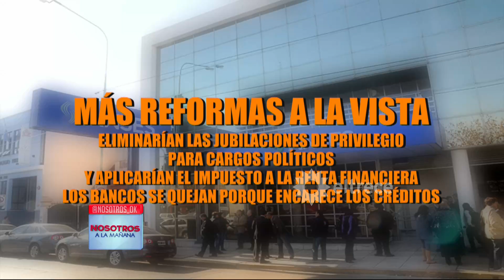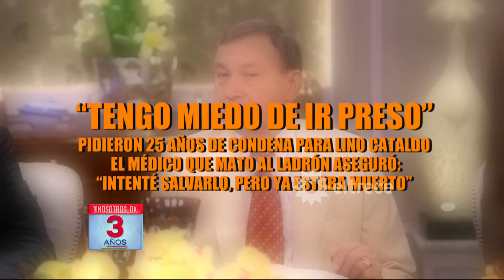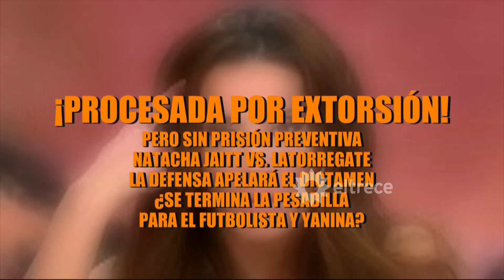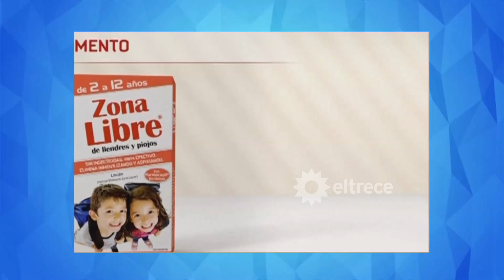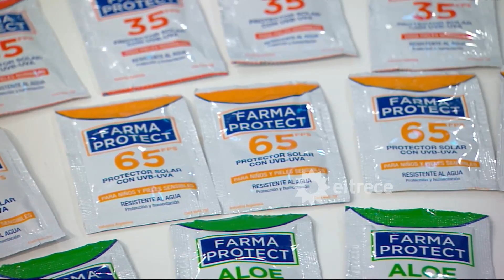Nosotros a la mañana - Programa 30/10/17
Programa emitido el lunes 30 de octubre de 2017 en eltrece.
INVITADO: Milton Dan
TEMAS:
- Asesinaron a una mujer en un robo.
- Policía tackleó a motochorros.
- Se casó con su tía abuela y ahora reclama la pensión.
- Nicole destrozó a Pampita

COMUNICACIÓN TELEFÓNICA:
- Mauricio, abogado

AUDIO:
- Baby Etchecopar